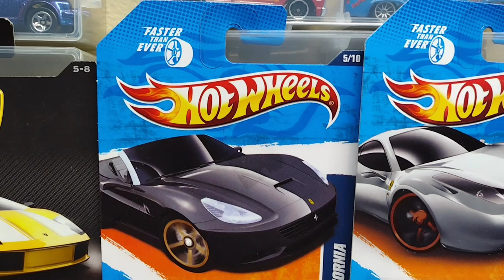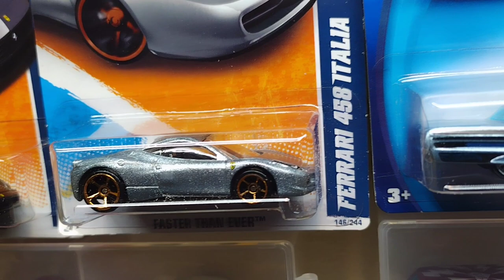NOS SIGUEN LLEGANDO PIEZAS DEL WHAT NOT